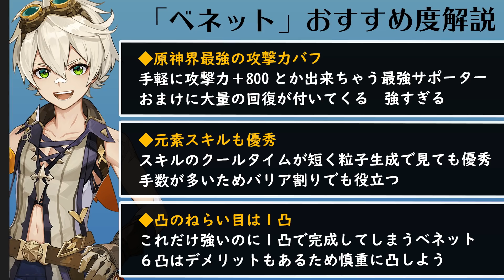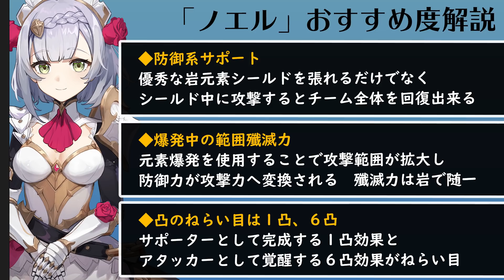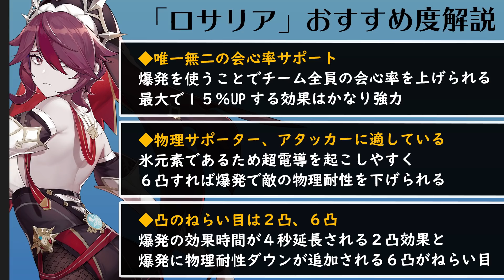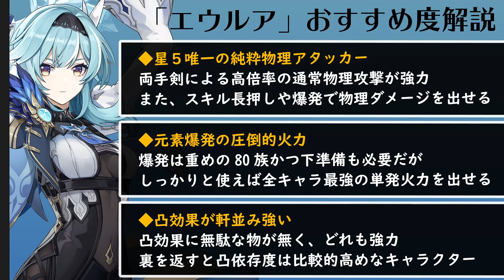【原神】ver2.3の新ガチャは引くべき？ キャラ＆武器のおすすめ度を解説します。【げんしん】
メンバー限定の特典増やしました！メンバー詳細＆登録はこちらから↓

Genshin impact